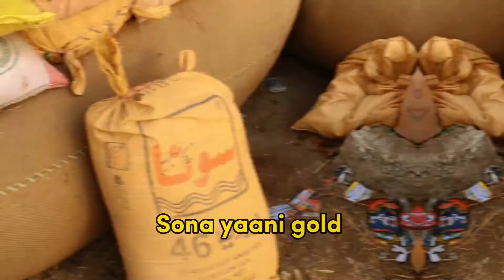Episode #3 Surabh goth mandi new update | cow mandi |demagh ki khaal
Clothing brand MR.k labbaik Collections